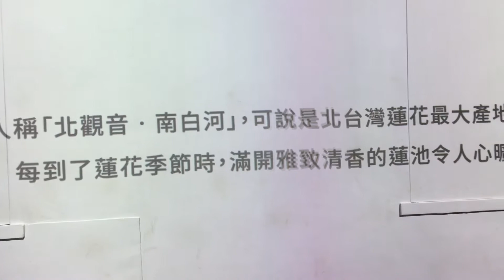白沙岬燈塔的奇蹟